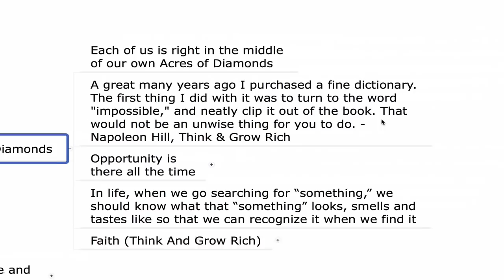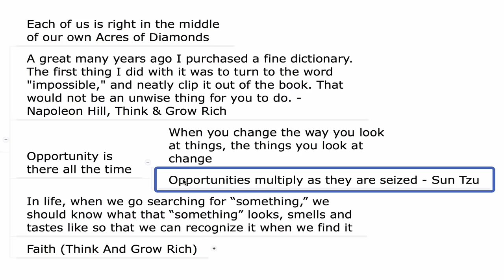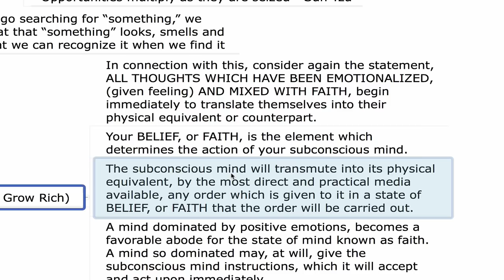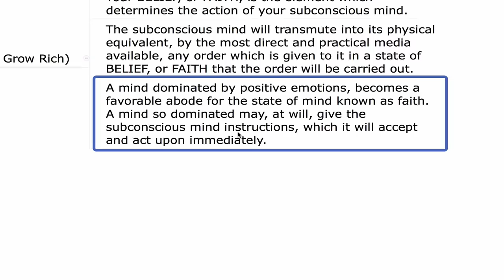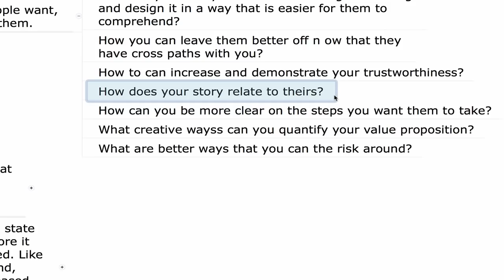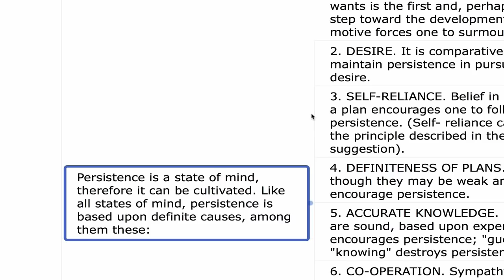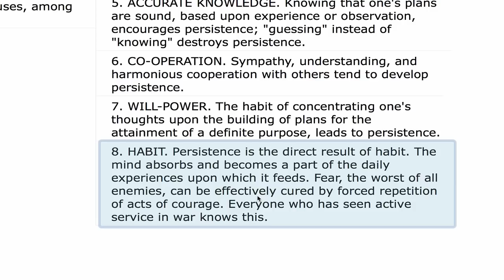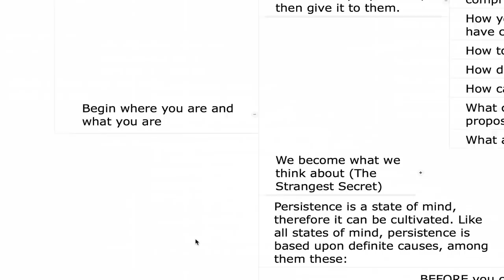Acres of Diamonds by Russell H. Conwell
The Speed of Trust by Stephen M. R. Covey (Video Removed)
Money Making Secrets of Marketing Genius Jay Abraham and Other Marketing Wizards by Mr X (Video Removed)